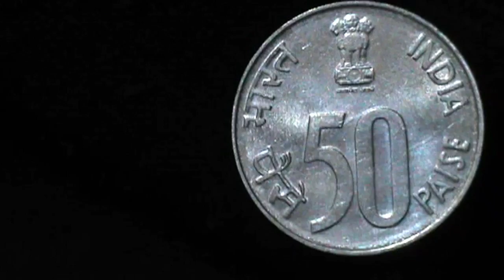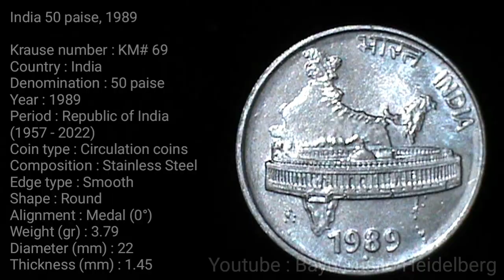India 50 paise 1989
Krause number : KM# 69
Country : India
Denomination : 50 paise
Year : 1989
Period : Republic of India
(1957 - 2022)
Coin type : Circulation coins
Composition : Stainless Steel
Edge type : Smooth
Shape : Round
Alignment : Medal (0°)
Weight (gr) : 3.79
Diameter (mm) : 22
Thickness (mm) : 1.45